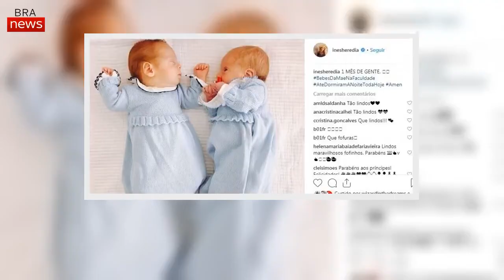Coincidências felizesRita Pereira, Inês Herédia e Maya Booth vivem dia especial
«O tempo voa», como se diz na gíria e, de facto, é verdade. Filhos de Inês Herédia, Rita Pereira e Maya Booth celebram este domingo, dia 27 de janeiro, o primeiro mês de vida.
Trata-se de uma coincidência feliz: três atrizes portuguesas deram à luz precisamente no mesmo dia, a 27 de dezembro de 2018.
Lonô é o filho da apresentadora do Dança Com As Estrelas, da TVI. Luís e Tomás são os gémeos da atriz e cantora. Já Vincent é o rebento da artista que interpretou Sofia em Floribella, na SIC.
«1 mês de gente», foi a legenda escolhida pela mulher de Gabriela Sobral numa fotografia que partilhou no Instagram, em que surgem os bebés do casal.
Rita Pereira levou o filho à praia, pela primeira vez, este sábado, dia 26 de janeiro, já que trabalha neste domingo, conduzindo mais uma gala do programa do canal 4, ao lado de Pedro Teixeira.